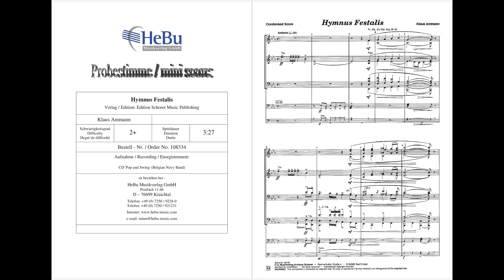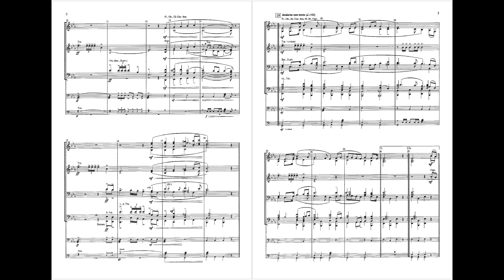Hymnus Festalis - Klaus Ammann